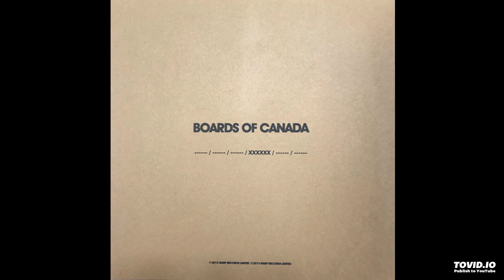Boards of Canada - Slot 1 (699742)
/ / / XXXXXX / /

/ / / XXXXXX / /

/ / / XXXXXX / /

/ / / XXXXXX / /

/ / / XXXXXX / /